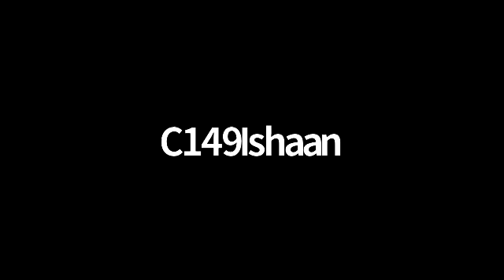LEC-2 P12 (Magnetism, EMI & AC ) Part 3 of 3